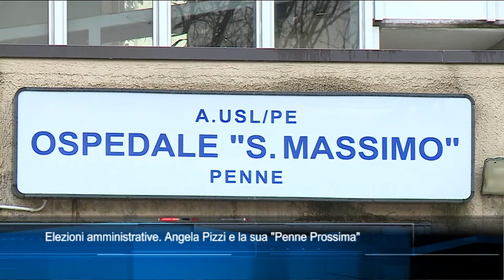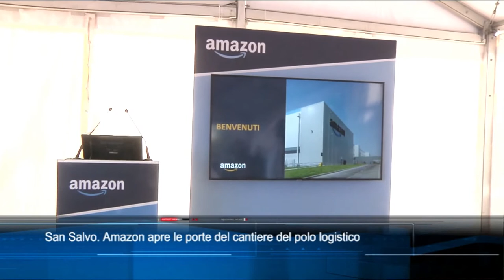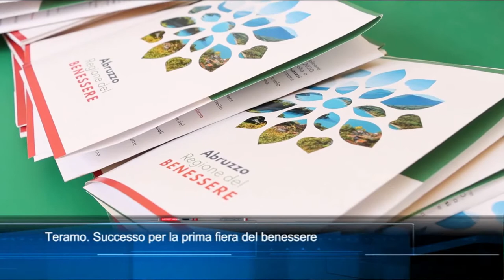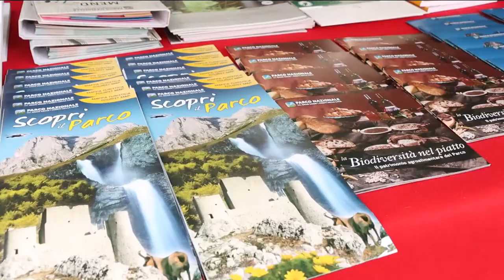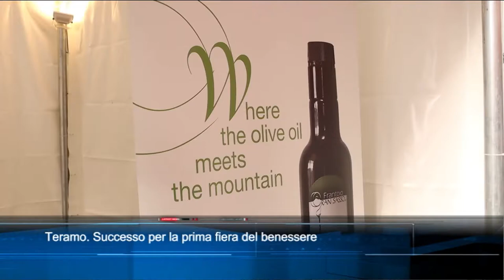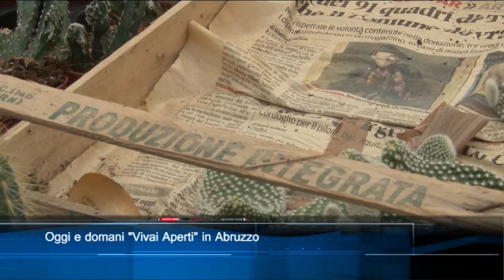TgSei Edizione delle 14 Sabato 25 settembre 2021